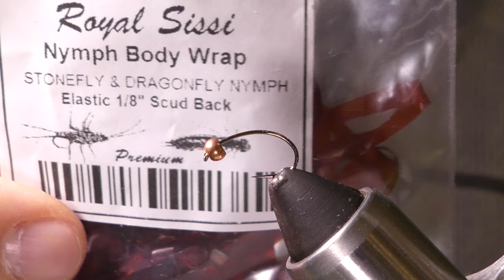Atando una variación de una ninfa máscara de liebre para la pesca con mosca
Atando una variación de una ninfa máscara de liebre para la pesca con mosca, la máscara de liebre es una mosca que imita un sinnumero de insectos en su fase inmadura cuando son ninfas en el agua. Esta variación incorpora un saco alar sintético y resina UV lo que realza ésta característica y al parecer las truchas la prefieren por sobre la versión clásica.

Materiales
Anzuelo: curvo, para ninfa o húmedas en números del 10 al 18
Peso: bola de tungsteno y/o hilo de plomo en 0.15 o 0.20
Hilo: café en 70 denier o 6/0
Cola: Pato mallard, perdiz húngara o similar
Refuerzo: hilo dorado o plateado, ya sea metálico o sintético
Cuerpo: Dubbing de máscara de liebre
Saco alar: tira de goma Royal Sissi y resina UV tranparente